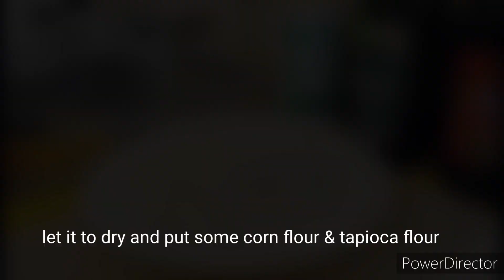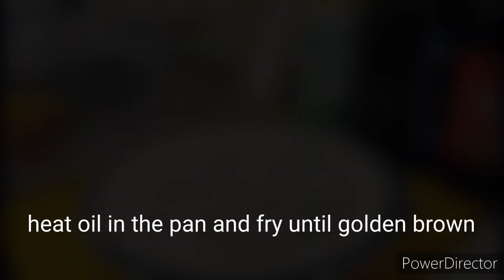SALT AND PEPPER CALAMARI | LUTONG BAHAY | CHINESE STYLE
INGREDIENTS:
500 grams squid
spring onions
chillies
garlic
salt,pepper
cooking oil
corn flour and tapioca flour